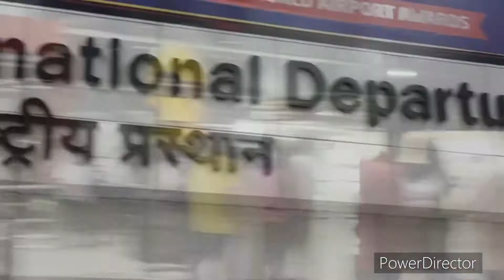My first International trip😍🔥🔥Part-1